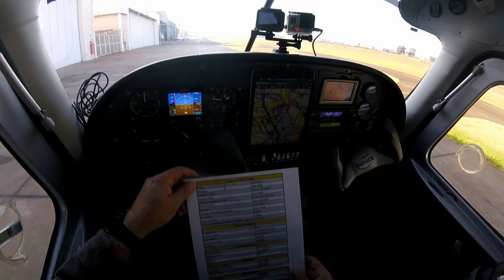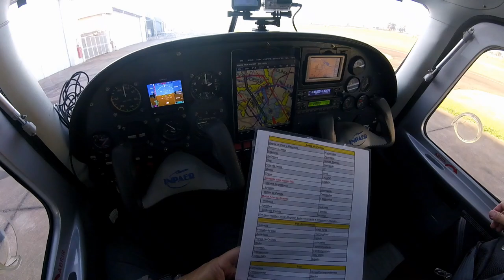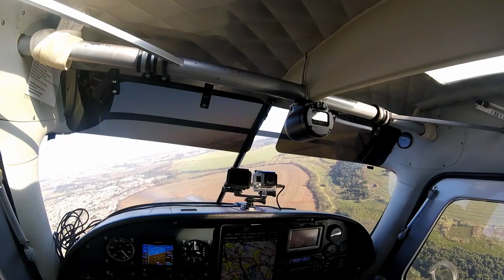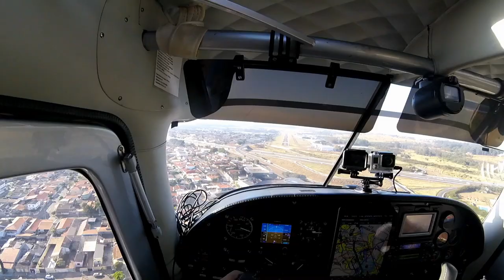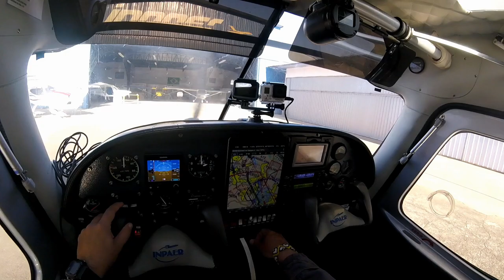Voo completo na visão do piloto !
Nesse voo entre Americana e Campinas eu demonstro, do acionamento ao corte, incluindo check lists e fonia, todo o trajeto na perspectiva do piloto. É uma boa oportunidade para se sentir como um piloto, voando na TMA-SP.